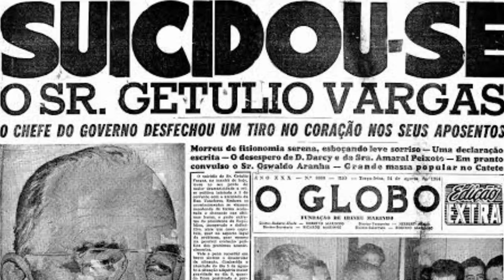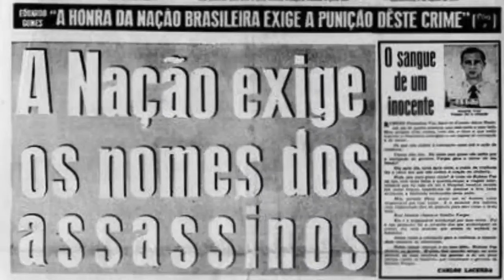Voltando a 1954: Ano da despedida de Getúlio Vargas